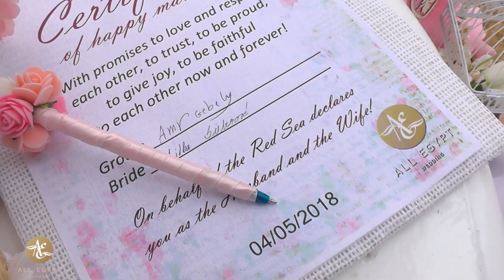Wedding in Hurghada, Egypt 2023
Since 2010, our company All Egypt Wedding has been organizing weddings in Egypt, Hurghada. You can familiarize yourself with all the options for wedding ceremonies and photo sessions in Hurghada on our